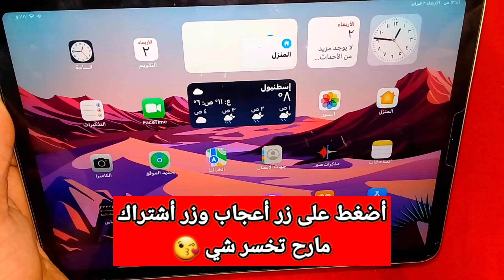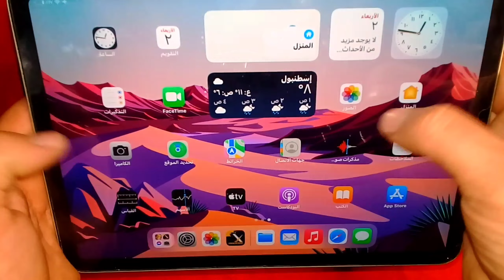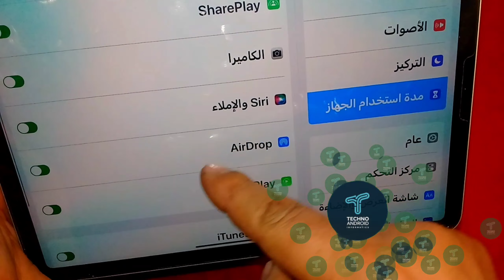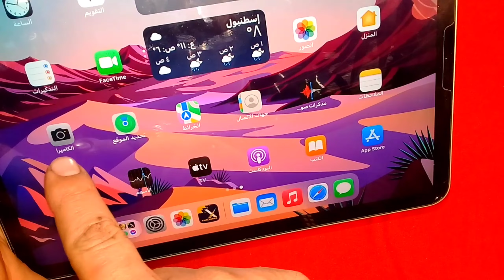طريقه سحريه جدا ! اخفاء التطبيقات للايفون بدون برامج ،، ستندهشك من النتائج اكيد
طريقه رائعه جدا ! اخفاء التطبيقات للايفون IOS

طريقة إخفاء التطبيقات على اندرويد باستخدام تطبيق الة حاسبة
لاتفوتك 😵 اخفاء التطبيقات في الايفون
طريقه رائعه جدا ! اخفاء التطبيقات للايفون IOS 12 بدون جلبريك او برامج ،،